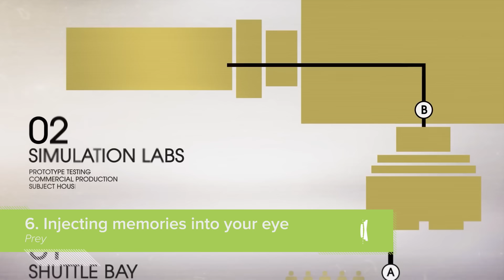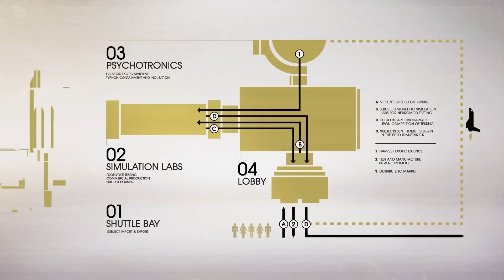7 Weirdest Ways You Levelled Up in Videogames: Part 2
In the stupid real world, the only way to get new skills is to practice the thing for ages until you get better at it. Not so in videogames, however, which are full of downright bizarre ways of teaching your characters new skills that don’t take you anywhere near a gym or a textbook.